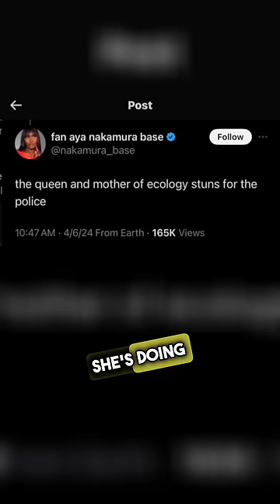Greta Thunberg Gets Violated 😳